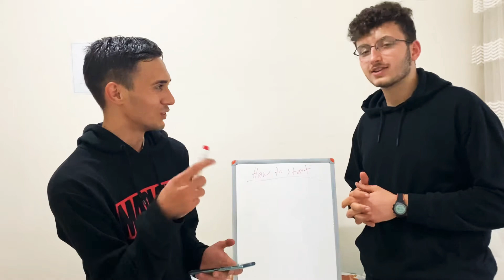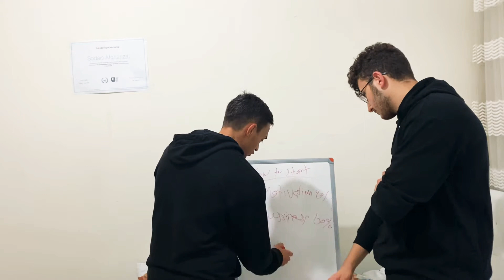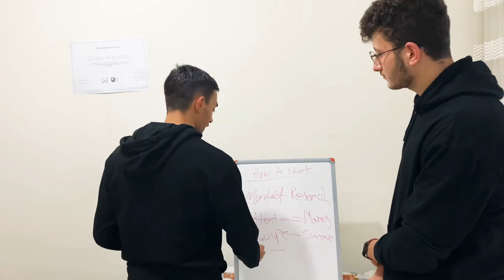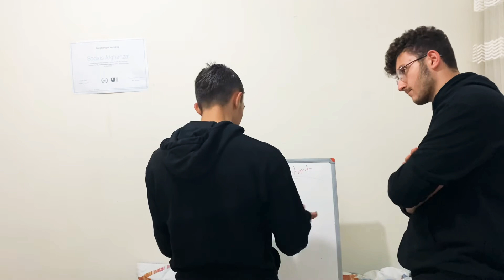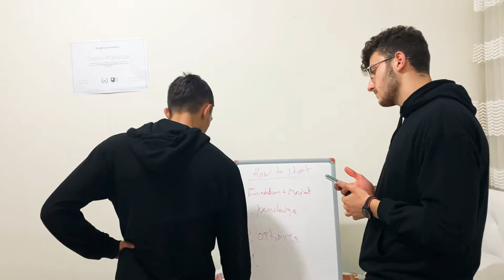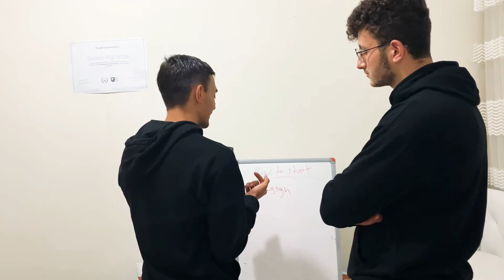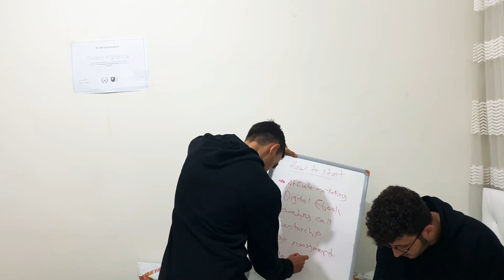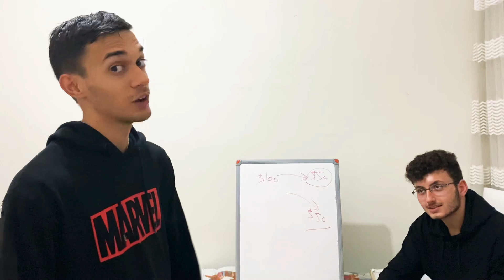Instagram for beginners - Free mentorship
I’ll put more details her later, but for now let me just upload the video on YouTube for how to grow on Instagram or how to start, etc.